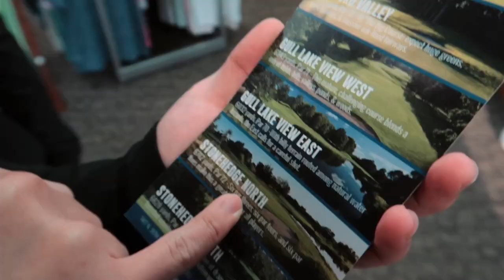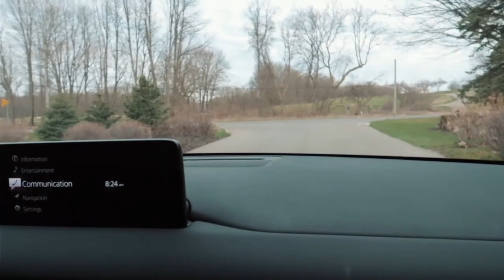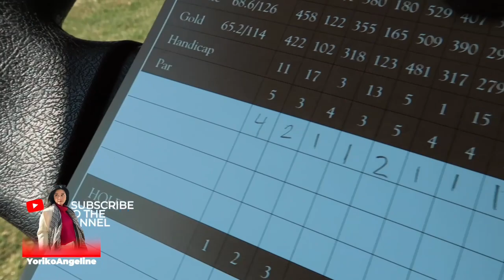Golf pas WINTER dan PUASA!